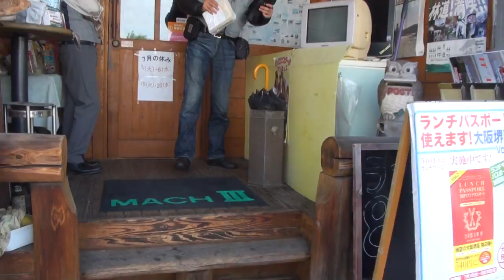日本に一台存在する White Houseエキゾーストサウンドを聞け MZ 250 Motorcycle MZシングルレーサー 広島県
日本に一台存在する　White Houseマフラーエキゾーストサウンドを聞け　MZ 250　Motorcycle　MZシングルレーサー　広島県　ホワイトハウス